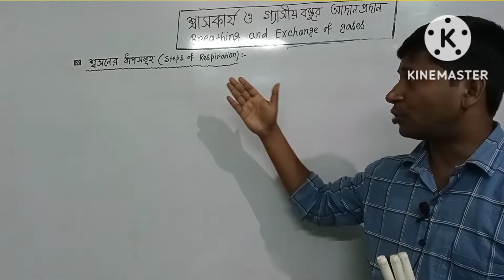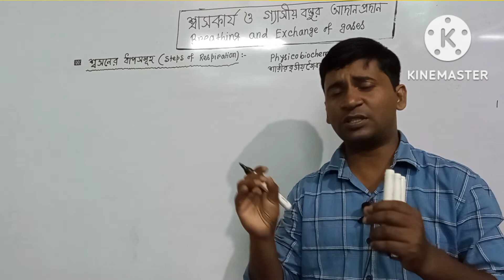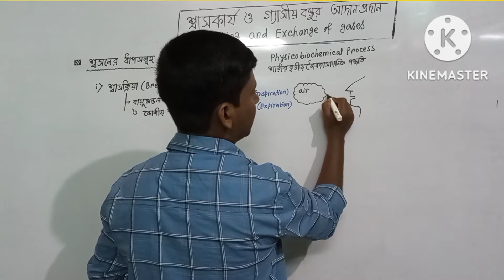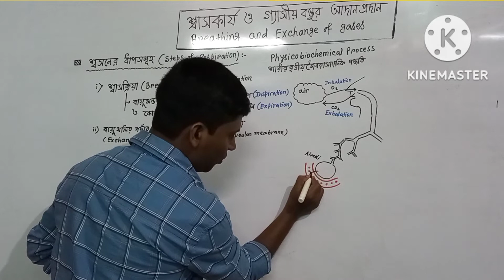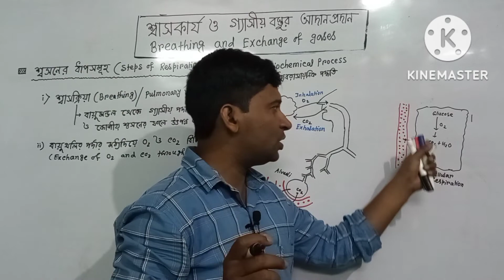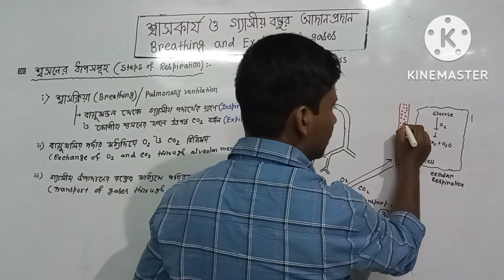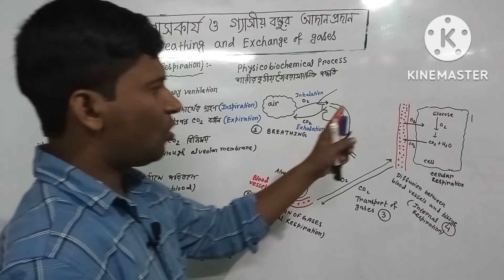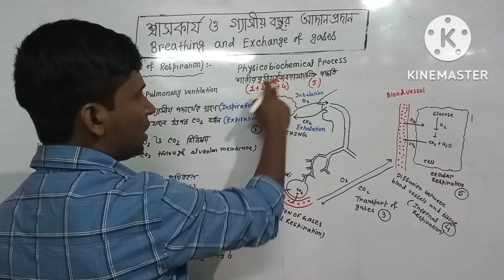শ্বসনের ধাপ steps of respiration,,, class 11,,, Lecture 3,,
breathing respiration steps of respiration in bengali bengali respiration steps sumantapal respiration steps @PhysicsWallah @pwbangla6505 @VidyapeethTalks @PWBangla @shomusbiologyofficial @biologyatease @UnacademyNEET @VoiceOfRitu @RituRattewalbiology @biofairyriturattewal